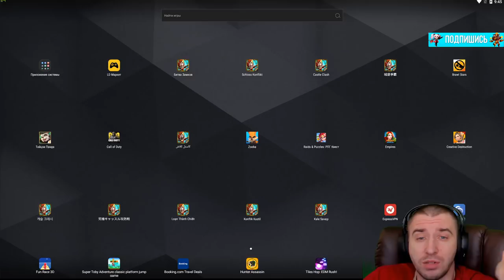ПОЖЕТ ЛИ СТАН В ЗАПРЕДЕЛЬЕ НА МАКСИМАЛЬНОЙ СИЛЕ?! \ БИТВА ЗАМКОВ \ CASTLE CLASH